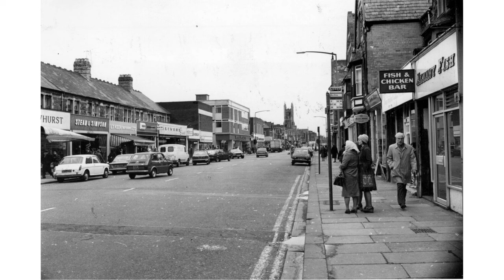Old Photos of Cardiff Carpital of Wales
Old vintage photographs pictures of Cardiff capital city of Wales